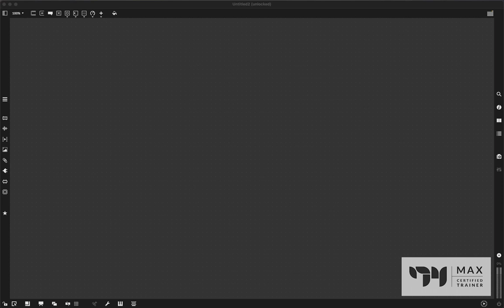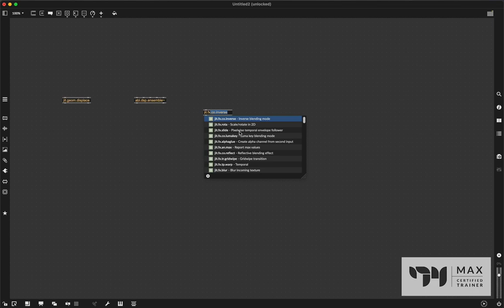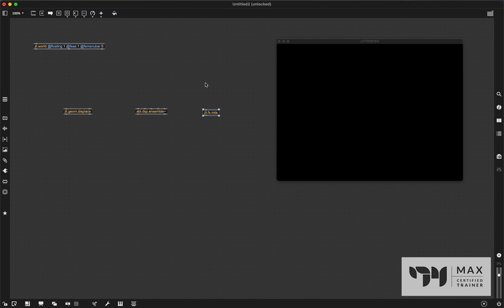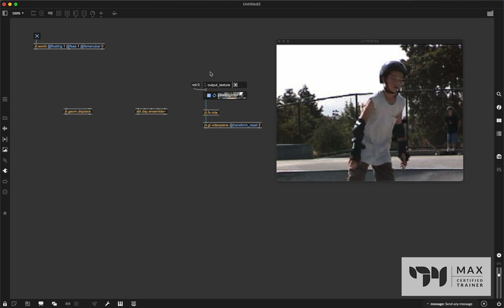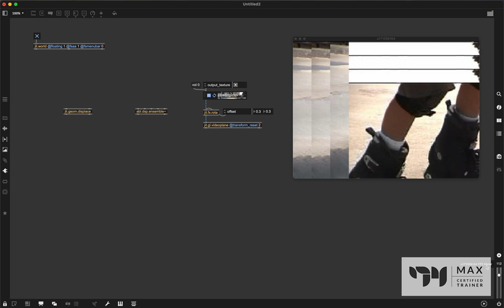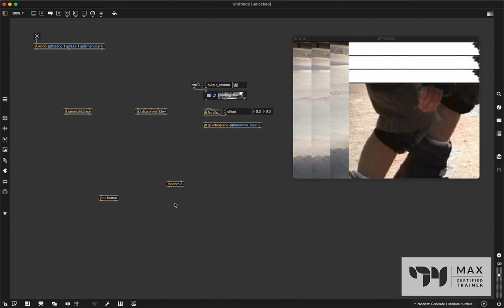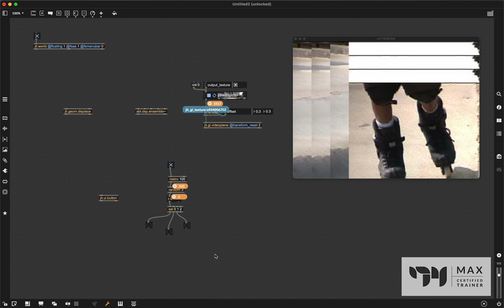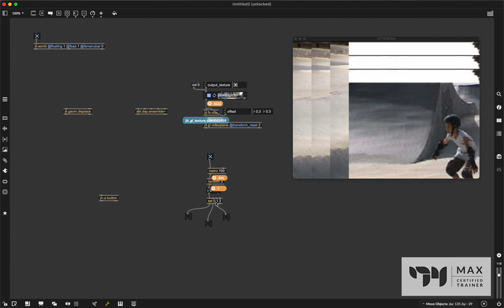Max 9 - Overview of the brand new features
Hello! In this video we take our first look into some of the brand new features available in Max 9. This is a quick overview of just some of the new objects but in future videos we're going to be taking a deep dive into all of it!